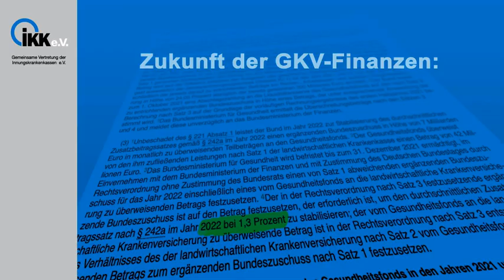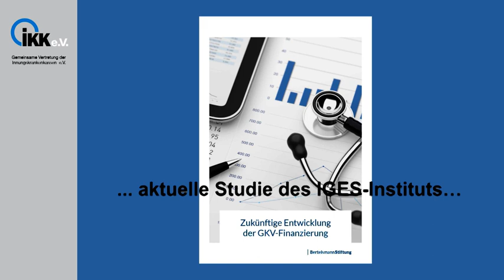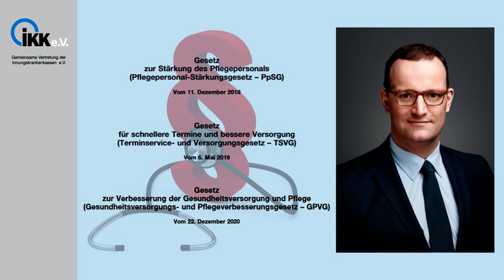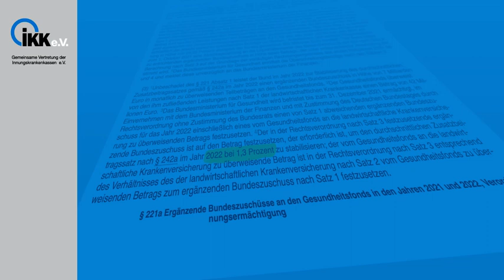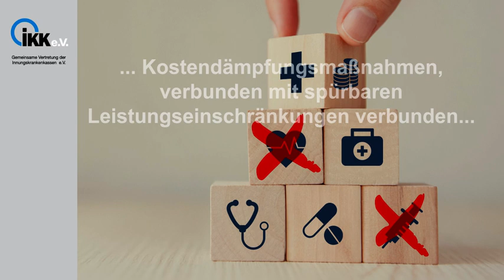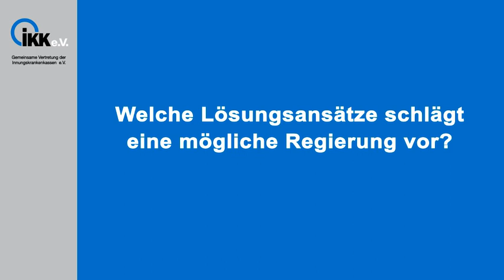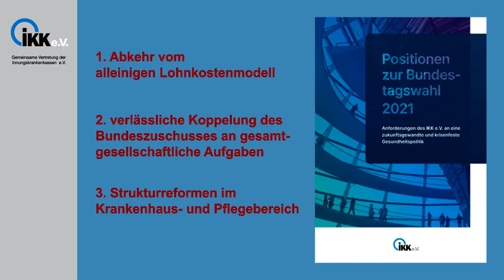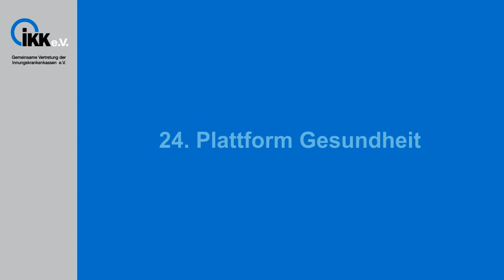Trailer 24. Plattform Gesundheit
Einführender Trailer in die 24. Plattform Gesundheit des IKK e.V. zum Thema „Zukunft der GKV-Finanzen: Zwischen Sozialgarantie und Leistungsversprechen“ am 10. November 2021.